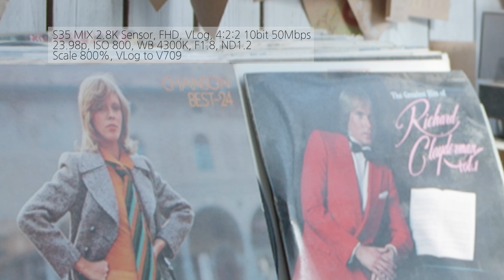Panasonic AU-EVA1 Test Footage by Sensor Mode & Resolution(센서모드, 해상도별 화질비교)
Panasonic AU-EVA1 with Sigma 18-35mm f1.8

Sensor Mode
S35 5.7K, S35 MIX 2.8K, 4/3 CROP&MIX 2.2K

Resolution
DCI 4K, 4k UHD, DCI 2K, FHD